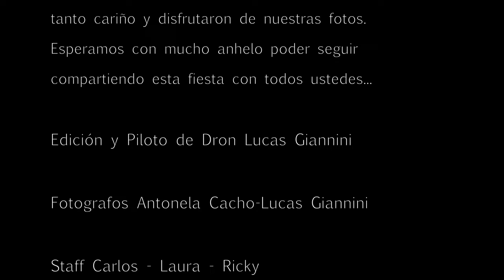18° Encuentro Nacional Fiat600Club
En este video van a poder apreciar lo vivido con los chicos de la filial Malvinas, que con mucho esfuerzo pudieron realizar este Nacional. Invitamos a todos a formar parte de este momento.